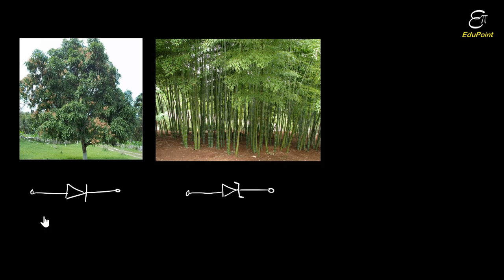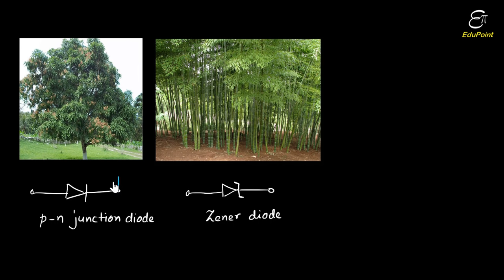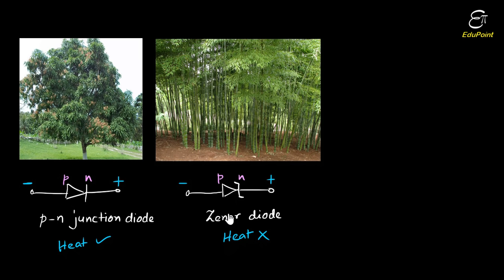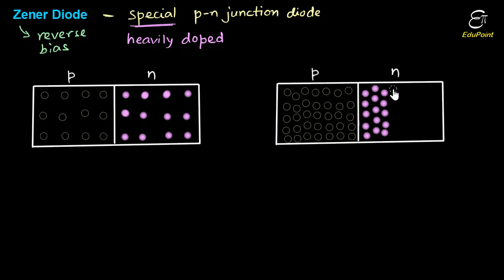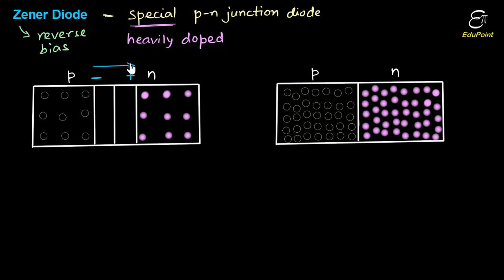🔴 ZENER DIODE || Semiconductor - 10 || in HINDI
In this Physics video in Hindi we explained the working of Zener diode with diagram for class 12. We also explained the V-I characteristics of Zener diode. It is a special kind of p-n junction diode. Zener diode is a heavily doped p-n junction diode. For that reason the electric field inside the depletion region becomes very strong and that can pull off valence electrons from Si-Si covalent bond and creates huge amount of current.